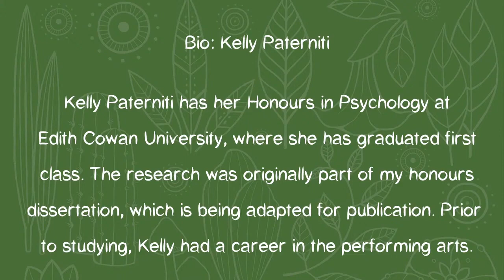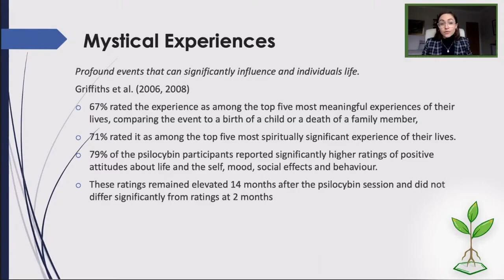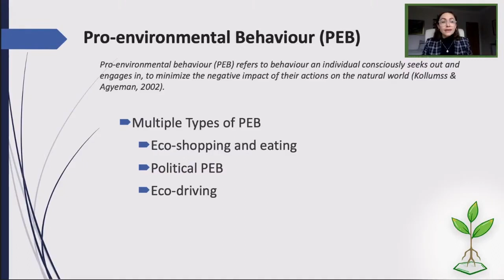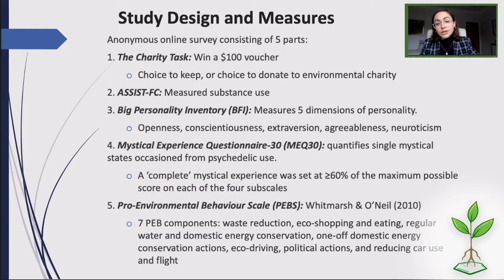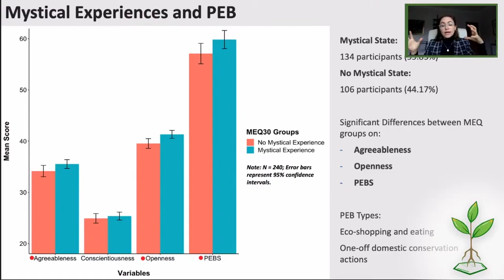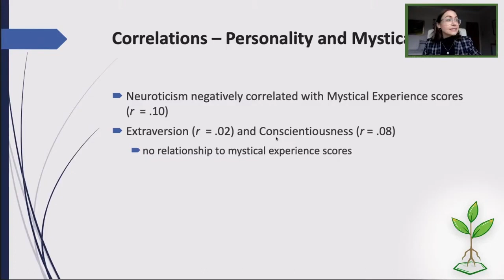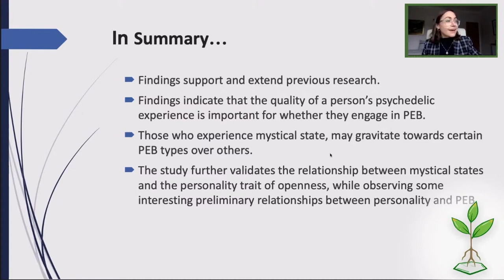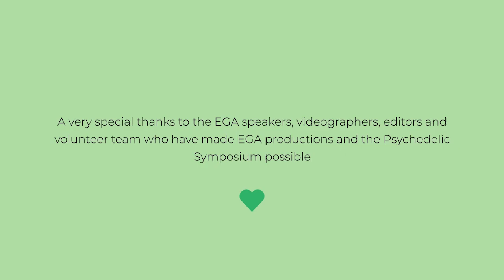The Relationship between Psychedelic Occasioned-mystical experiences and Pro-Environmental Behaviour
In this episode, Kelly Paterniti will be discussing the relationship between psychedelic occasioned-mystical experiences and pro-environmental behaviour. Hosted by Nick Wallis & EGA

If you enjoy EGA's content, we invite you to join us in-person or online for our upcoming Garden States Conference

Talk Synopsis: The Relationship between Psychedelic Occasioned-mystical experiences and Pro-Environmental Behaviour

This lecture will be a presentation of findings from a novel research project, which explored the relationship between psychedelic-occasioned mystical states and pro-environmental behaviour. The study expanded on a previous finding by Forstmann and Sagioglou (2017), who observed an association between lifetime experience with psychedelic use and pro-environmental behaviour. However, the former study did not assess the quality of psychedelic experience, which can greatly vary depending on context.

Mystical experiences, which can accompany psychedelic use, are considered profound experiences that can positively influence an individual's life. Some examples of shifts in individuals following such an event, include positive changes in attitude, behaviour and well-being, improved sense of spirituality, increased openness and enhanced connectedness. As a result of such alterations, psychedelic-occasioned mystical experiences could have implications for an individual’s behaviour and relationship with the natural world, including their pro-environmental behaviour.

For this study, participants completed an online questionnaire that assessed psychedelic use, mystical experiences, personality and pro-environmental behaviour. The survey also included a behavioural Charity Task in the form of a raffle, whereby participants could choose to donate the prize to an environmental charity or keep it. This task was aimed to be reflective of an actual instance of pro-environmental behaviour. We observed that participants who met the criteria for a ‘complete’ mystical state scored higher on pro-environmental behaviour, openness and agreeableness than those who did not. Specifically, those who achieved a mystical state scored higher on the pro-environmental behaviour types ‘eco-shopping and eating’ and ‘one-off conservation actions’. No significant differences were observed between the charity task groups and mystical experiences.

This study is the first to observe how psychedelic-occasioned mystical experiences might influence pro-environmental behaviour, and findings suggest that the quality of a person’s psychedelic experience may be important for whether or not individuals engage in environmental action. Understanding the motivators of pro-environmental behaviour is of pressing concern in light of increases in global temperatures. As greater urbanisation and digitalisation alienates individuals from nature, reconnecting humans with nature should be deemed a priority if environmentally destructive behaviour is to be reduced. The results of the study will be presented in a powerpoint slide that introduces the topic, summarises the study design and subsequently discusses the results, limitations and implications.

Bio: Kelly Paterniti

Kelly Paterniti has just completed her Honours in Psychology at Edith Cowan University, where she has graduated first class. The research was originally part of my honours dissertation, which is being adapted for publication. Although this was her first research paper, Kelly had excellent support from Dr Stephen Bright and Dr Eyal Gringart who are co-adapting the paper with me for publication. Prior to studying, Kelly had a career in the performing arts, which included performances at the Sydney Opera House, Sydney Theatre Company, Melbourne Theatre Company and Griffin Theatre Company.